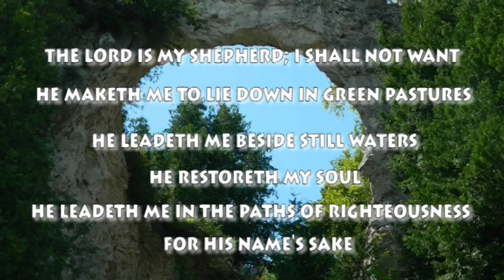Erin's Song ( Somewhere in time Part 3)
Erin Kirsten Ferguson's memorial video